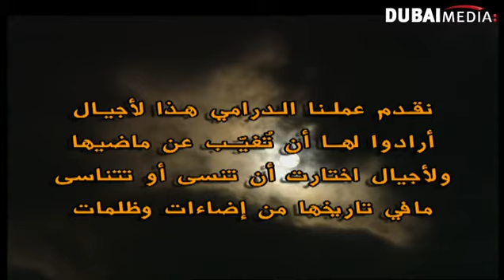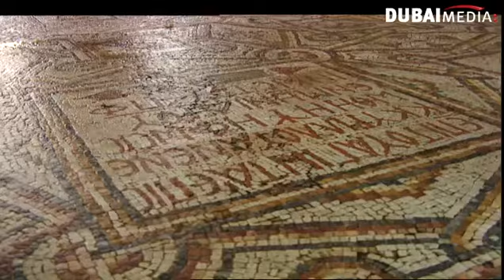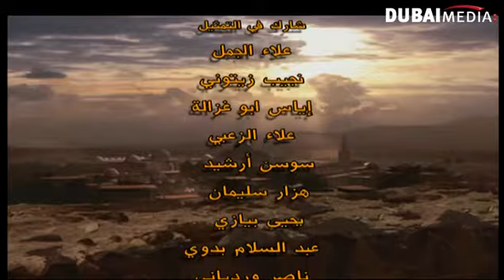فارس بني مروان 01